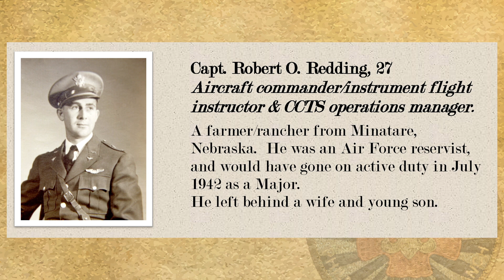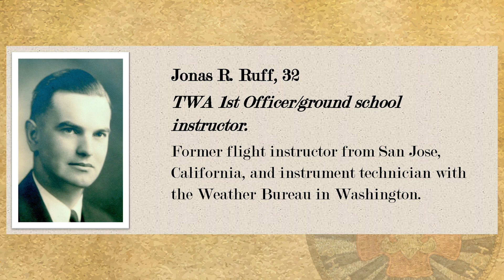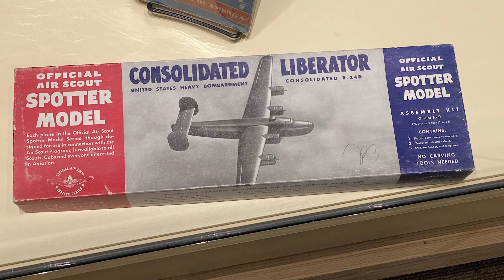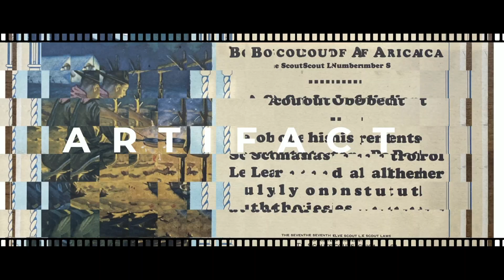Liberator 41-1133 crash on Trail Peak - Artifact of the Week 20211029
On April 22, 1942, A B-24D Liberator crashed during bad weather on Trail Peak here at Philmont Scout Ranch. You can learn more about the crash and the people killed in the book, "The Last Flight of Liberator 41-1133.